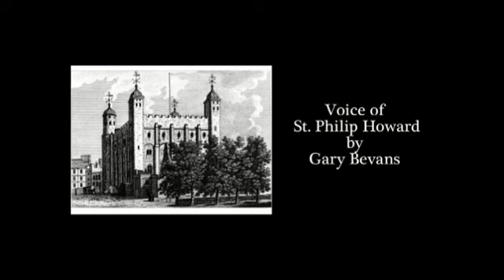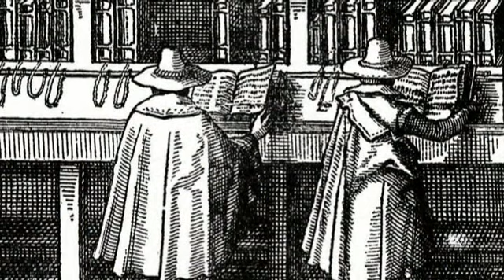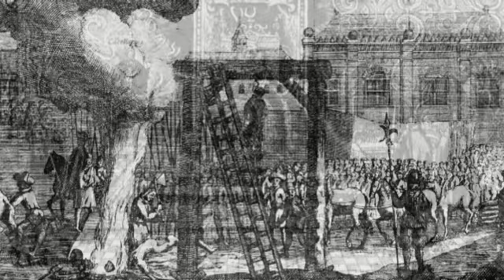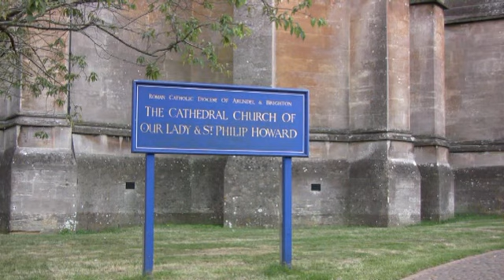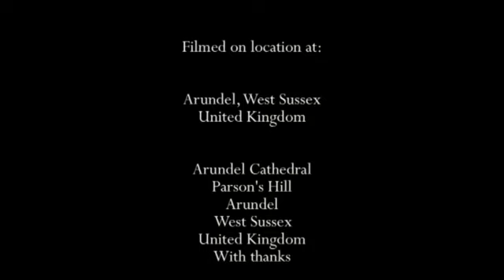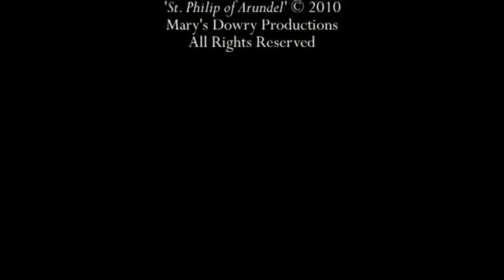St Phillip Howard, Saint Philip Howard, Earl of Arundel English Martyr (full film)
St Phillip Howard, Saint Philip Howard, the Earl of Arundel and English Martyr - filmed on location in Arundel, West Sussex, at the Cathedral of Our Lady and Saint Philip Howard and Arundel Castle, presenting his life (suitable for use in classrooms and for all ages).

The film is also available worldwide on DVD.

This film looks at the life of Saint Philip Howard who was the cousin of Queen Elizabeth I.  Initially a worldly, ambitious man of the court, this Elizabethan nobleman converted to the Catholic Faith of his ancestors after hearing the disputations of Jesuit priest and future Martyr St. Edmund Campion.

Due to his conversion and work with recusant Catholics the Earl was arrested while leaving England from Littlehampton, not far from Arundel.  He was imprisoned in the Tower of London, eventually condemned to death.  He was offered his freedom if he simply attended one Protestant State service, which he refused to do.

The Queen, his cousin, delayed the execution, perhaps thinking he would die or give in to her demands.  The Earl however lingered in the Tower of London for eleven long years, not even permitted to see his wife or children.

Philip Howard eventually died in the Tower and was beatified, later Canonised, an English Martyr.  He leaves a great witness to Faith and courage for all peoples today.

In this film, Saint Philip Howard tells his own story over footage of the historic town of Arundel, paintings, maps and historical documents connected to his life and original music.

His feast day is celebrated on 19th October.